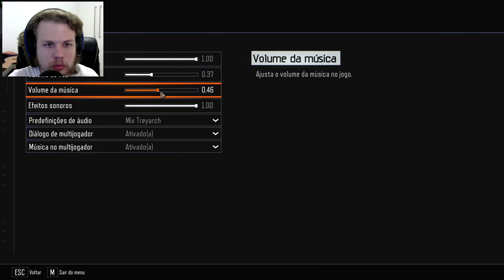PRIMEIRO CONTATO — CALL OF DUT BLACK OPS 3 ZOMBIES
CALL OF DUT BLACK OPS 3 ZOMBIES Gameplay PT-BR
PRIMEIRO CONTATO — CALL OF DUT BLACK OPS 3 ZOMBIES 1080p 60 Fps
PC
Steam
Andarilho